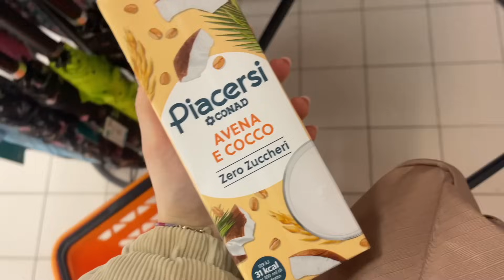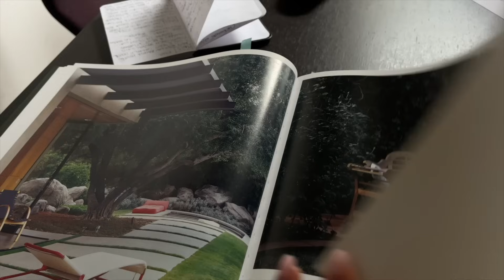Šta ima novo u Firenci i Q&A 🇮🇹 | DunjaVlog #6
Thanks! xx